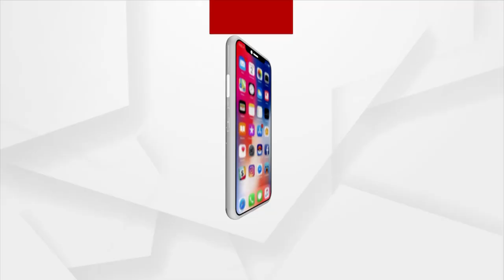ଖରସ୍ରୋତା ସଂଗ୍ରାମ ସମିତି ସହ ଜିଲ୍ଲାପାଳଙ୍କ ଆଲୋଚନା ବିଫଳ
କେନ୍ଦ୍ରାପଡା ଜିଲ୍ଲା ରାଜକନିକା ବ୍ଲକ ଖରସ୍ରୋତା ନଦୀ ବିବାଦ ନେଇ ପ୍ରଶାସନ ଓ ଖରସ୍ରୋତା ସଂଗ୍ରାମ ସମିତିର ବୈଠକ ବିଫଳ ହୋଇଛି ।